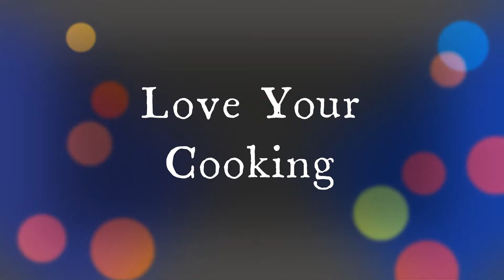Chukunder Ka Salan | Beetroot Curry Recipe | By Love Your Cooking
Chukunder ka Salan or Beetroot Curry.
This channel is made to encourage people to try making food themselves. I upload authentic and easy recipes with lots of useful tips for cooking hesitant people.

I believe cooking is therapy and fantastic art to try so why not join me :)